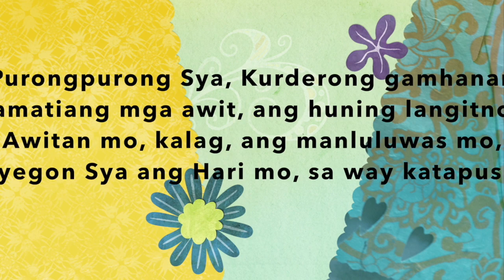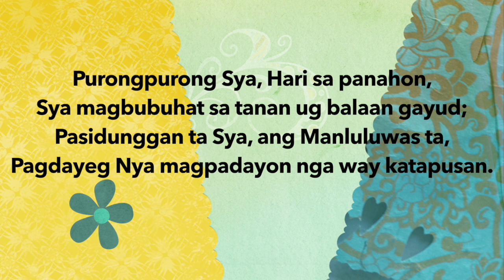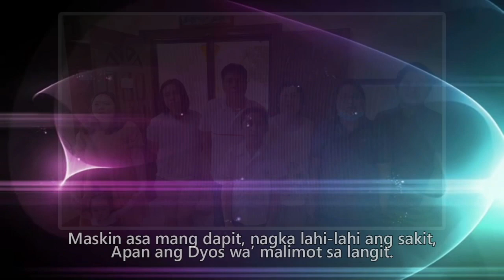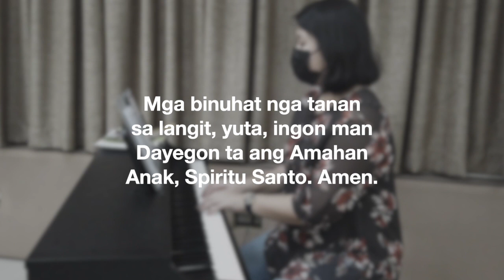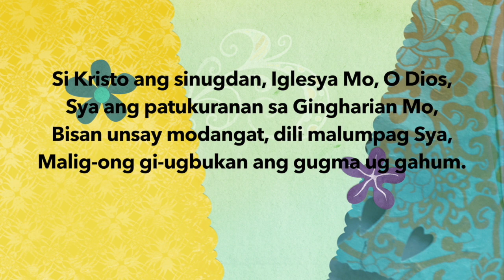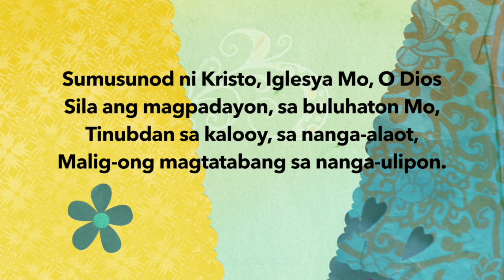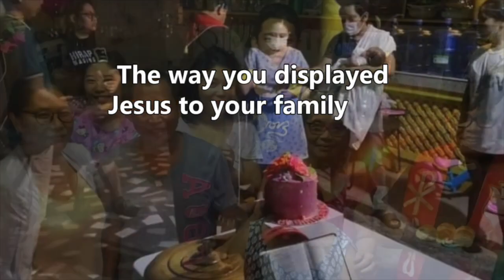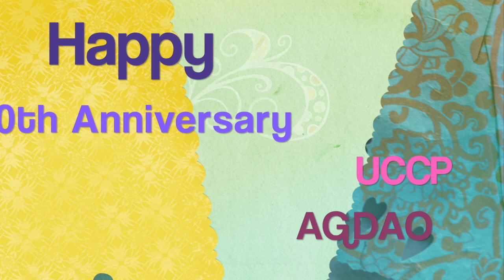Hiniusang Panimbahon -- 17 Oct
Hiniusang Panimbahon
40th Anniversary | UCCP Agdao
17 Oct 2021  |  6:00 am

Magwawali: Rev. Roderick Raut
Pianist: Ms. Erika Panotes
Worship Coordinator: Rev. Ermelinda B. Villegas
Multi-Media: Rev. Wenzyl V. Dejolde ug ang Multi-Media sa UCCP Agdao

Mga Awit nga atong gigamit:

Purongpurong Sya
English: Crown Him with many crowns
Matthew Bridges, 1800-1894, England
Godfrey Thring, 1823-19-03, St. 3, England
Taghubad: Zoe R. Lopez, 1969
Boses: Ms. Erika Panotes, 2021

Si Kristo ang sinugdan
Pulong: Elena Maquizo, 1969
Pilipinas

Dungga Kami, O Dios
Hiniusang Panimbahon

Tulo ka Amen
Hiniusang Panimbahon

Paglaum ka O Kristong Manluluwas
Boses: Mrs. Laila Fuertes-Danaque

Walay copyright nga gilapas niini nga video-worship. Ang tanan tungod ug alang sa himaya sa buhi nga Dios.